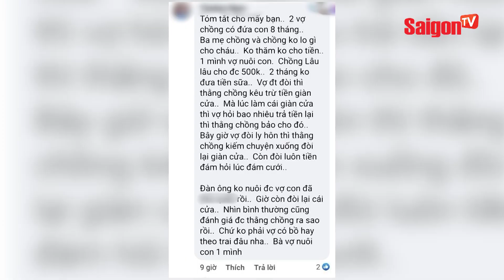Người chồng 'ĐÒI QUÀ' sau khi ly hôn, đến tận cửa hàng vợ để 'THÁO CỬA' đem về mặc kệ bị 'CHỬI BỚI'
saigontvofficial Xem thêm thông tin và theo dõi chúng tôi tại